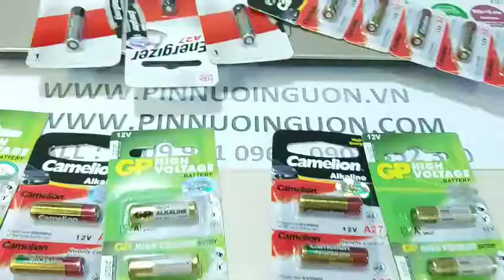Pin A27, Pin 27AE, Pin Remote A27, Pin Remote 12v, Pin 12v